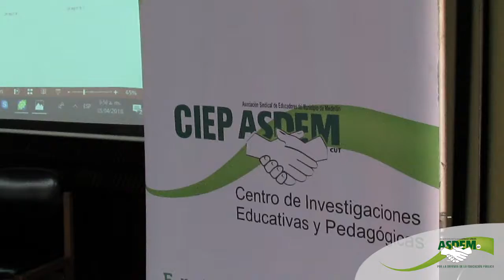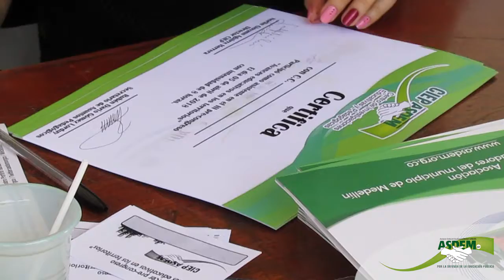III pre-congreso: Avances educativos en los territorios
El 5 de abril de 2018 se realizó el tercer foro pre-congreso: Avances educativos en los territorios. Este foro está encaminado al Congreso de maestros para maestros: Encuentro internacional de pedagogía, investigación y experiencias alternativas.